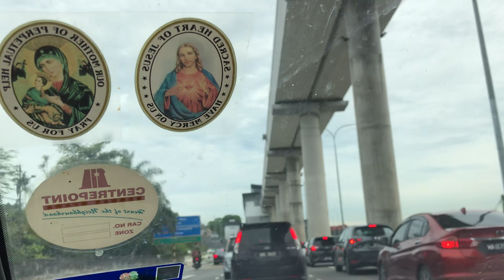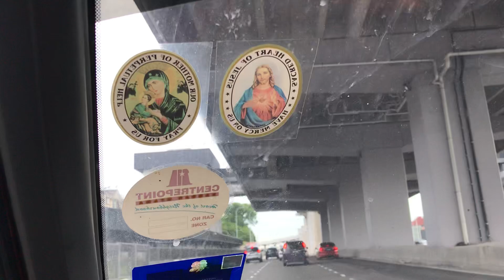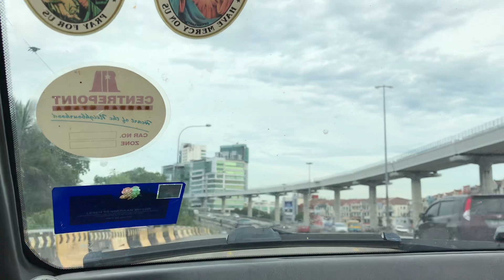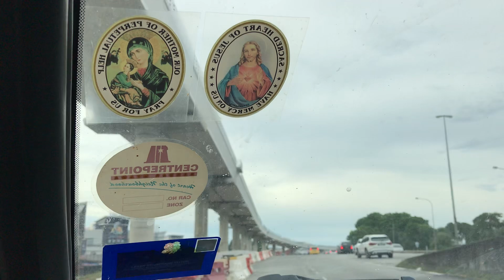LIVE LIFE TO THE FULLEST @imeeraval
This is the day that the Lord has made!

Thank you Lord for this life and everything
you’re giving me each day, bless my

children and this I wish for them a good

health and good life and not forget that

you Lord giving us all the blessings🙏❤️

                   My birthday 21/05💐

formymother: